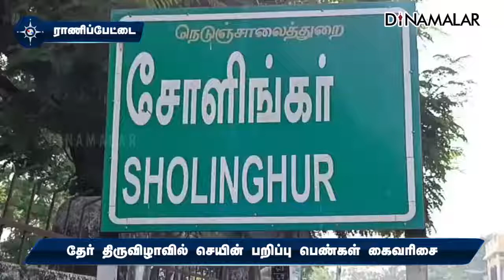தேர் திருவிழாவில் செயின் பறிப்பு பெண்கள் கைவரிசை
தேர் திருவிழாவில்
செயின் பறிப்பு
பெண்கள் கைவரிசைராணிப்பேட்டை